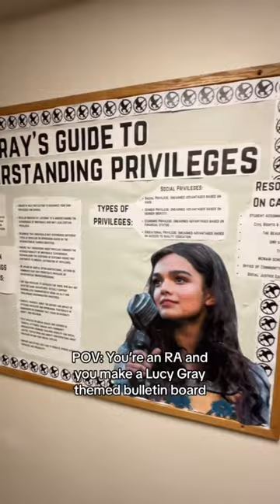Lucy Bulletin Board!